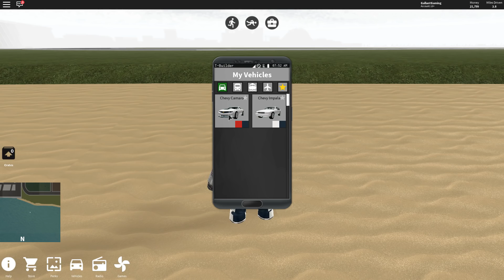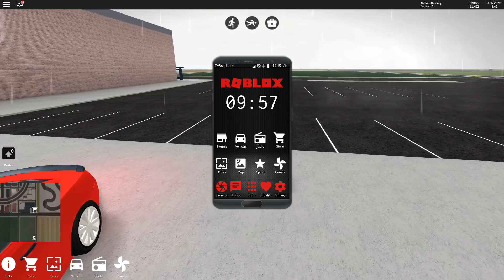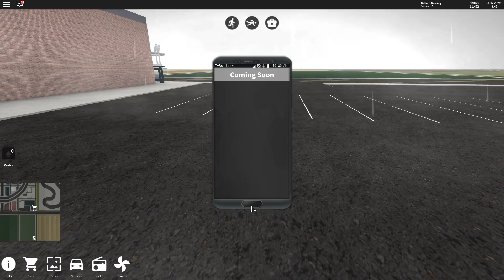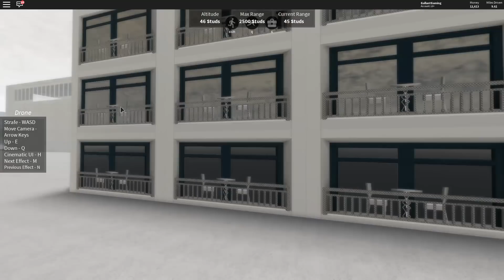How To Make QUICK EASY Money in Roblox Vehicle SImulator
How To Make QUICK EASY Money in Roblox Vehicle SImulator Beta. In this video, I show you all how to make quick easy money in Roblox Vehicle SImulator.

Roblox Channels